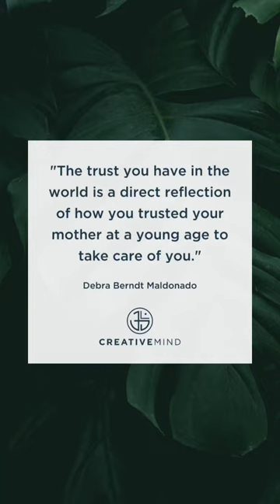Trust in the World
“The trust you have in the world is a direct reflection of how you trusted your mother at a young age to take care of you.” — Debra Berndt Maldonado